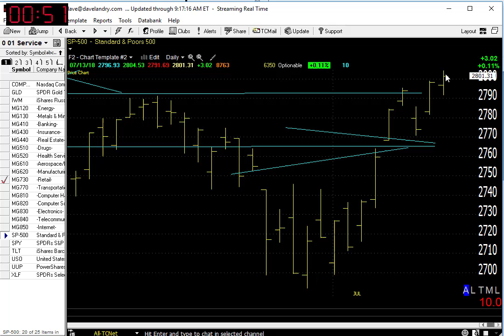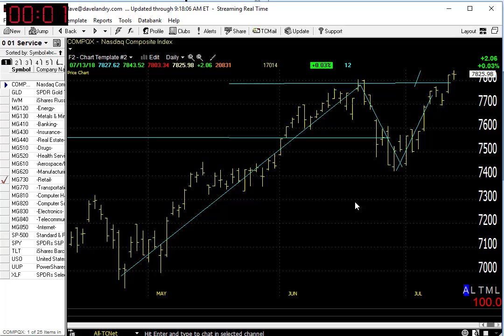07/16/18 Dave Landry's Market In A Minute-Market Improving, Wait For Setups